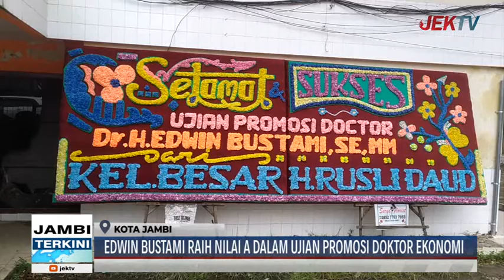EDWIN BUSTAMI RAIH NILAI A DALAM UJIAN PROMOSI DOKTOR EKONOMI